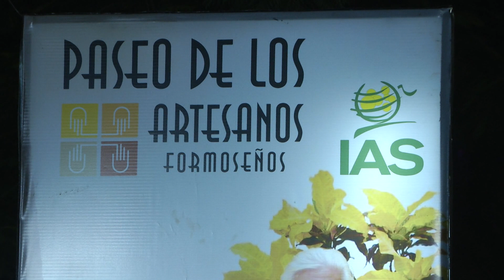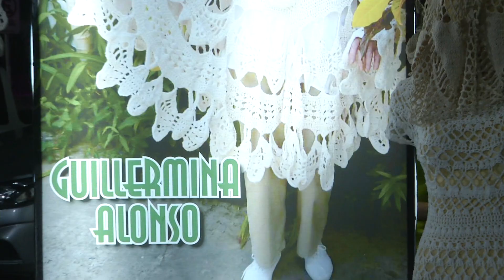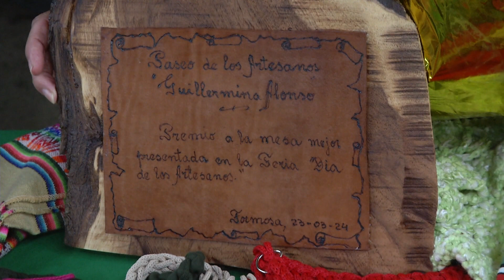CELEBRAN EL DÍA DEL ARTESANO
SE IMPUSO EL NOMBRE DE GUILLERMINA ALONSO, AL PASEO DE LOS ARTESANOS, EN HOMENAJE A UNA GRAN REFERENTE DEL SECTOR CULTURAL Y PARA CELEBRAR EL DÍA INTERNACIONAL DEL ARTESANO QUE SE RECUERDA CADA 19 DE MARZO.